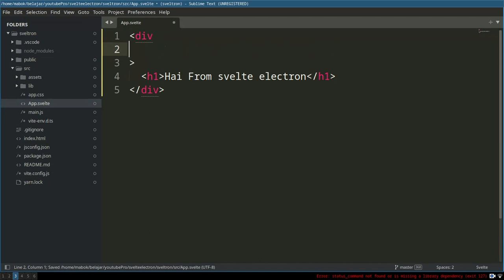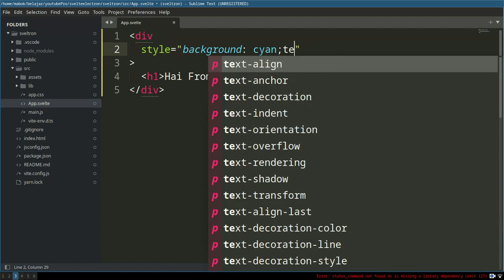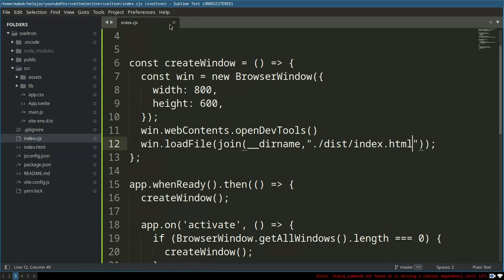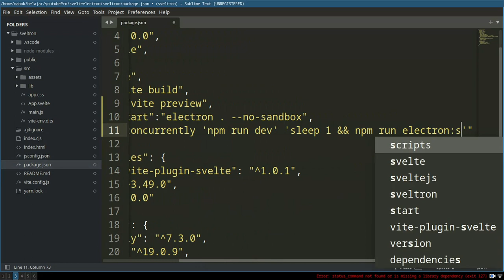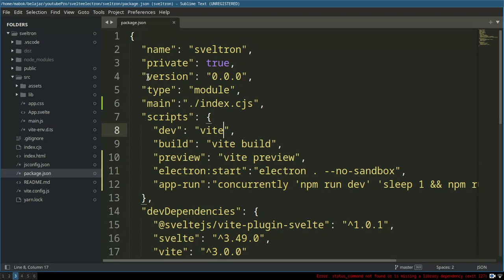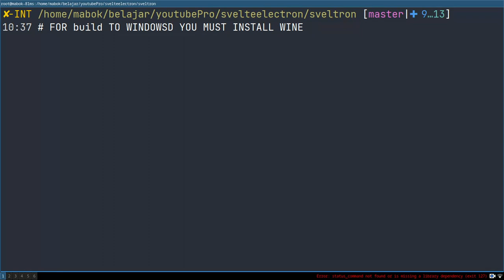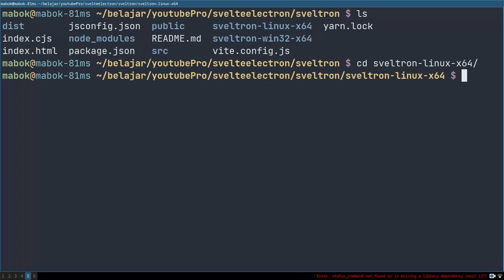SVELTE JS CONVERT TO ELECTRON IN 5 MINUTES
HOW TO CONVERT YOU SVELTE APP TO ELECTRON JS  FOR BUILD
TO WINDOWS , MAC OS , AND LINUX

cara build svelte js ke electron dan build ke windows mac dan linux